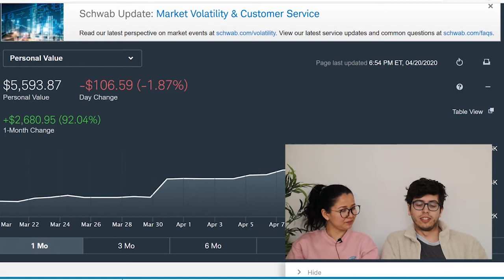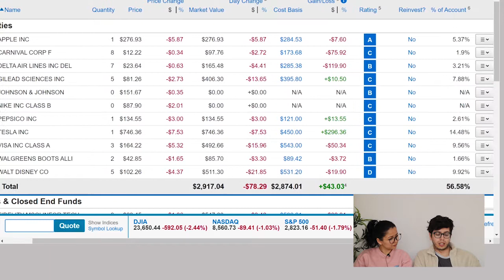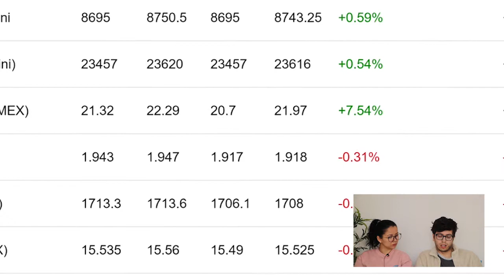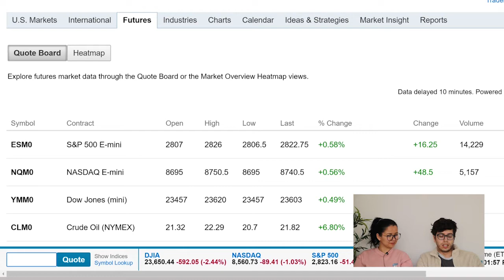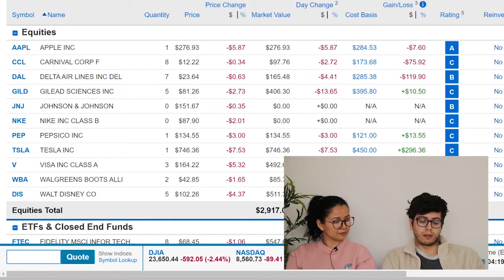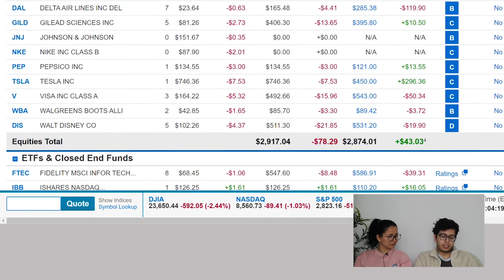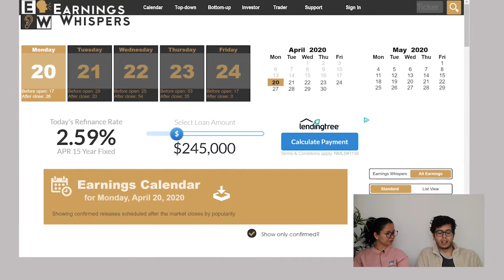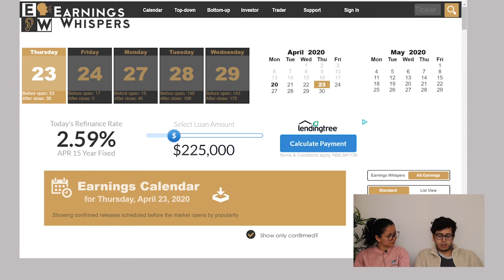WEEKLY REVIEW COMPANIES TO CHOOSE FOR PANDEMIC | SAFE STOCKS TO BUY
In this episode we look at our weekly gains and losses. We also talk about some new companies we invested and most anticipated earnings reports for the third week of April

Have a question for us?

⌲ B R O K E R A G E  A C C O U N T!

☼ Canon EOS 80D